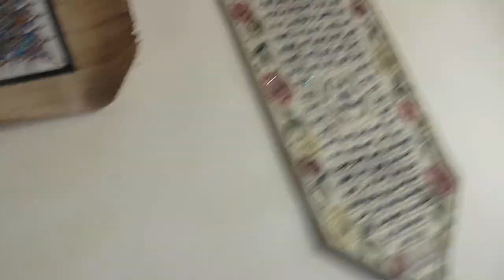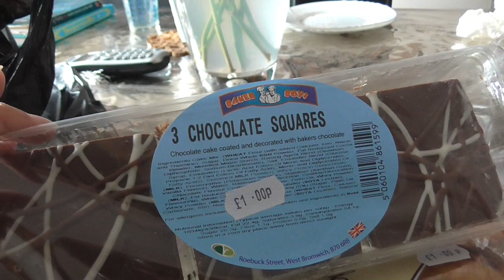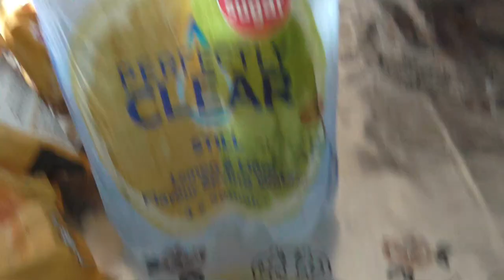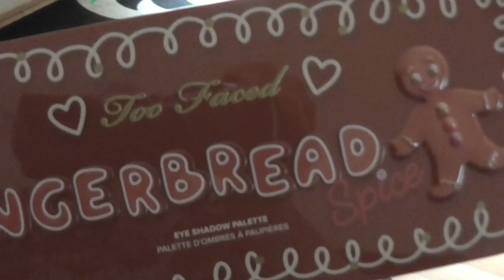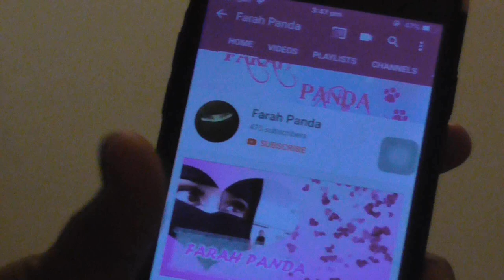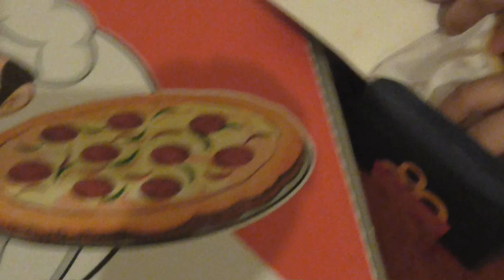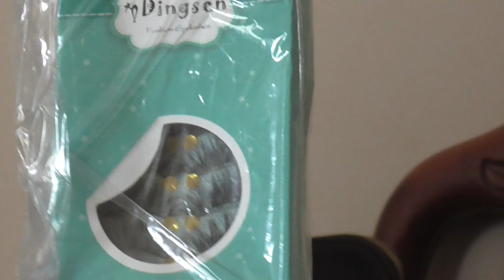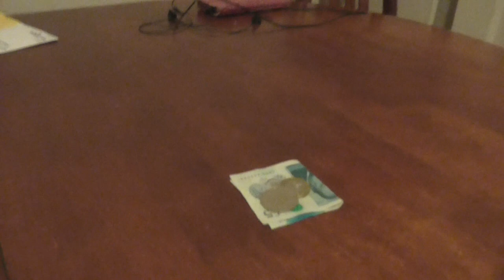RANDOM VLOG - COSTCUTTER HAUL, MAKEUP TRANSFORMATION AND FOOD!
another random vlog at mrs c home come and see wat i was up too
FOLLOW MY SISTER - CHOUDHURY.C.DOLL
TO SEE MORE MAKEUP STYLES..